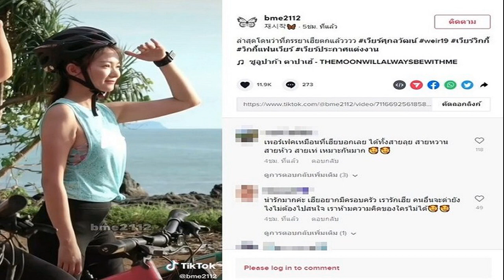เศรษฐีตีนเปล่า ได้โชคหลักล้าน แก้บน ท้าวเวสสุวรรณ เผยเลขในดวงใจ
เศรษฐีตีนเปล่า นำคณะสิงโตจัดใหญ่แก้บน ท้าวเวสสุวรรณ วัดดังเมืองราชบุรี หลังได้โชคใหญ่หลักล้าน-กิจการปังมาก เผย เลขเด็ดในดวงใจ
วันที่ 6 ก.ค.2565 ผู้สื่อข่าวรายงานว่า เมื่อช่วงค่ำของวันที่ 5 ก.ค.ที่ผ่านมา ที่วัดลาดบัวขาว อ.บ้านโป่ง จ.ราชบุรี นายศรสุวรรณ ทองประหลาด หรือ ช่างวัน อายุ 46 ปี ชาว ต.ลาดบัวขาว เดินทางมานำคณะสิงโตมาแก้บนท้าวเวสสุวรรณ ที่บริเวณลานหน้าพระอุโบสถ ซึ่งประดิษฐานท้าวเวสสุวรรณที่ใหญ่ที่สุดของ จ.ราชบุรี หลังจากที่นายศรสุวรรณได้โชคใหญ่หลักล้านบาท
แต่ที่ทำให้ชาวบ้านหลายคนภายในงานต้องประหลาดใจ คือ การแต่งกายของนายศรสุวรรณที่มาในชุดเสื้อยืด กางเกงขาสั้นสภาพเก่า ๆ มอซอ และไม่สวมรองเท้า กระทั่งเวลา 19.30 น. นายศรสุวรรณและภรรยาได้จุดธูปเทียนเข้ากราบไหว้แก้บนกับท้าวเวสสุวรรณ พร้อมกับเหล่านักแสดงเชิดสิงโตจากคณะหลวงพ่อเพชร ศิษย์หลวงปู่หลิวราชบุรี

เศรษฐีตีนเปล่า นำคณะสิงโตจัดใหญ่แก้บน ท้าวเวสสุวรรณ วัดดังเมืองราชบุรี หลังได้โชคใหญ่หลักล้าน

ก่อนจะเริ่มทำการแสดงเชิดสิงโตกระโดดเสาดอกเหมย กายกรรมต่อตัว มังกรทอง และพญานาคพ่นไฟผ่านม่านน้ำตก มังกรทองพันเสา และพญานาคลอยฟ้า ด้วยแสง สี เสียงครบครัน ตระการตา ท่ามกลางชาวบ้านที่ทราบข่าวเดินทางมาชมกันจนแน่นวัด
นายศรสุวรรณ กล่าวว่า ตนมีอาชีพผลิตและจำหน่ายเฟรมรถจักรยานยนต์ ด้วยความศรัทธาที่มีต่อท้าวเวสสุวรรณ วัดลาดบัวขาว ซึ่งตนเห็นมาตั้งแต่จำความได้ และมักมากราบไหว้ขอพรเป็นประจำ โดยในช่วงสถานการณ์โควิดที่ผ่านมา หลายกิจการต้องประสบปัญหา ตนจึงบอกกล่าวบนบานต่อท้าวเวสสุวรรณขอให้กิจการราบรื่นด้วยดี และขอให้มีโชคใหญ่ หากสำเร็จจะนำคณะสิงโตและมังกรทองมาแก้บน